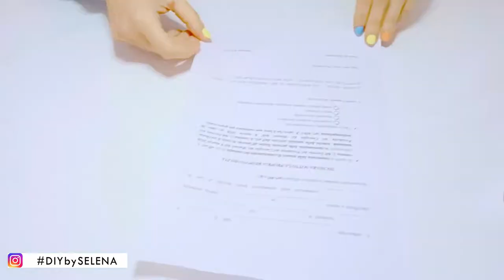COLORO L'AUTOCERTIFICAZIONE PER USCIRE DI CASA 😉